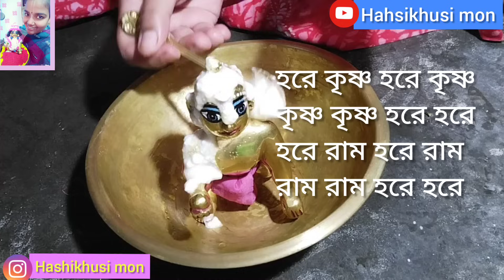আমার গোপালের নিত্যদিনের সেবা ||সকাল থেকে রাত পর্যন্ত|laddu gopal daily routine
আমার গোপালের নিত্যদিনের সেবা ||সকাল থেকে রাতপর্যন্ত || laddu gopal daily routine||‎@Hashikhusimon

আশা করছি ভিডিওটা তোমাদের ভালো লেগেছে,যদি ভালো লাগে বন্ধুরা অবশ্যই একটা লাইক আর কমেন্টে জানাতে ভুলোনা...